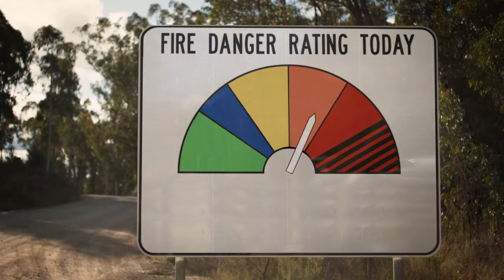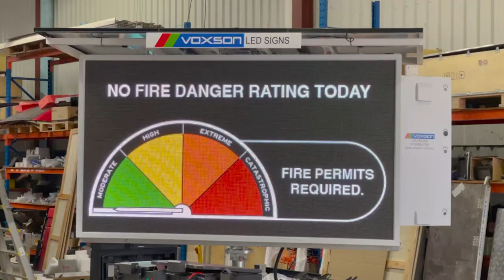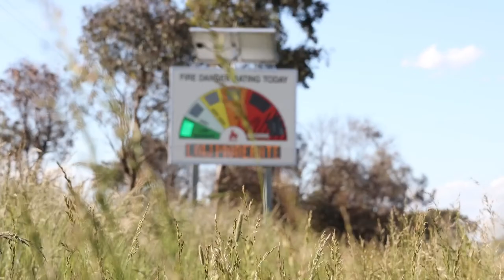Australian Fire Danger Rating System Explainer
The way fire danger ratings are determined and displayed is changing from 1 September.

The new Australian Fire Danger Rating System is based on new science, with simple to understand ratings and action statements.